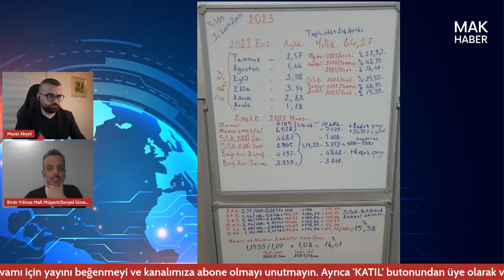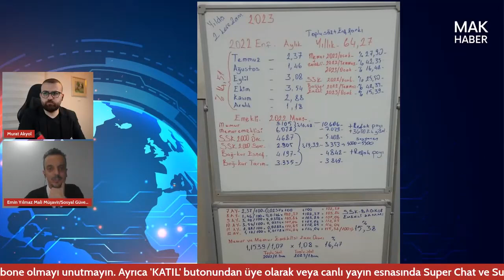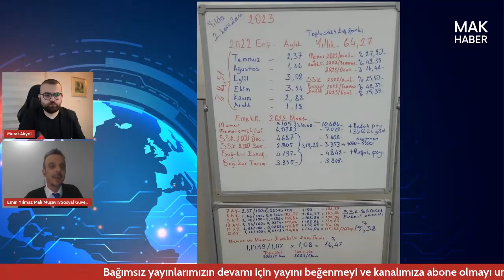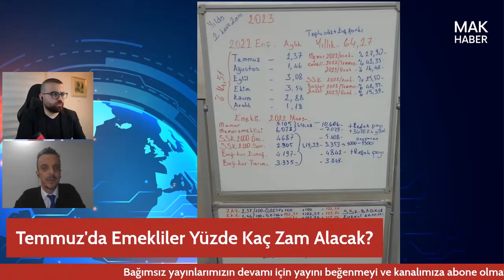Emin Yılmaz Temmuz'da Emeklilerin Alacağı Zammı Refah Payı Detayı İle Açıkladı!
Herkese merhabalar,

-MAK Haber

eyt şartları,
eyt ilk maaş
eyt hesaplama,
eyt twitter,
eyt açıklamas���,
eyt banka promosyonu
eyt antalya,
abo düzenlemesi,
bağkur tescil,
staj mağdurları,
3600,
kadın doğum borçlanması,
kıdem tazminatı,
eytlimiyim
vedat bilgin eyt
5510 kanunu